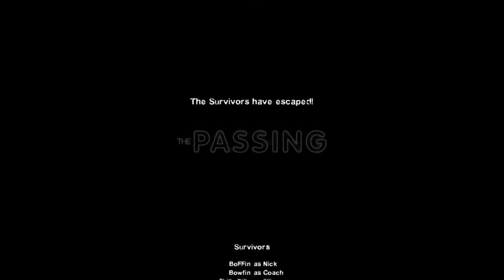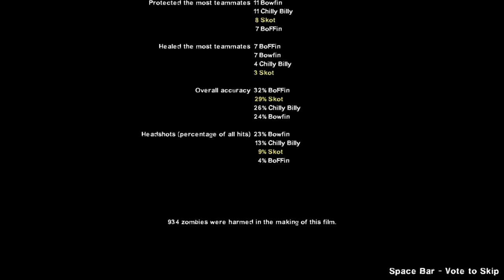We Had Sum Time To Take On A Classic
Bowfin, BoFFin, Chilly Billy & Skot: The Passing Play Through In "Real" Realism (no HUD/no klew)